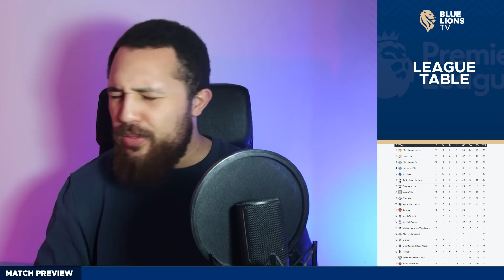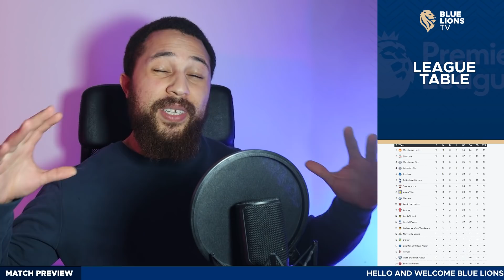LAMPARD ON THIN ICE!?! || What Lampard NEEDS to do to KEEP Job || FULHAM vs CHELSEA PREVIEW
I talk about fulham v chelsea preview, chelsea line up vs fulham, fulham chelsea prediction, fulham vs chelsea live, chelsea preview vs fulham and blue lions tv.